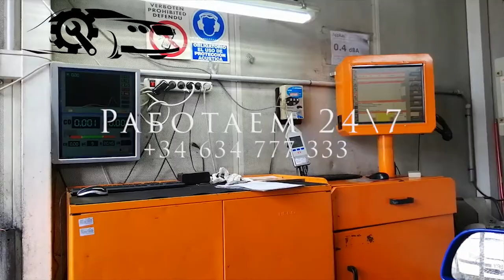Выездная (СТО) Станция Технического Обслуживания автомобилей.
Выездная станция технического обслуживания автомобилей
Мы оказываем все автомобильные услуги от замены масла до замены колес.
- Мы поменяем моторное масло и масло коробки передач.
- Проверим тормозную систему и подвеску.
- Выездная замена всех фильтров  автомобиля.
- Диагностика всех углов автомобиля
- Покраска машины и тонировка.
- Выездной шиномонтаж.
- Установка сигнализации, музыки, парктроников.
- Химчистка салона, реставрация фар, полировка кузова.
- Диагностика надежности автомобиля.
- Проведем ремонт на дому.
- Подготовим и пройдем техосмотр.
- Режим работы 24/7